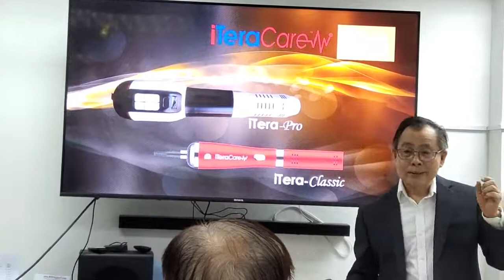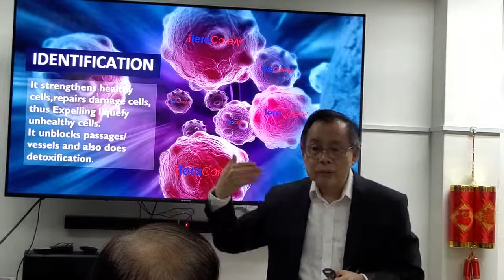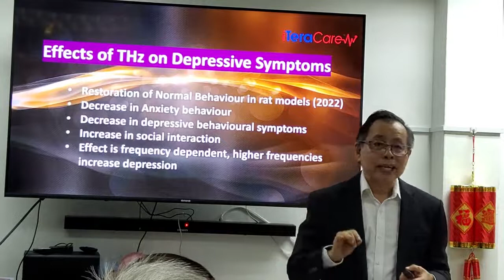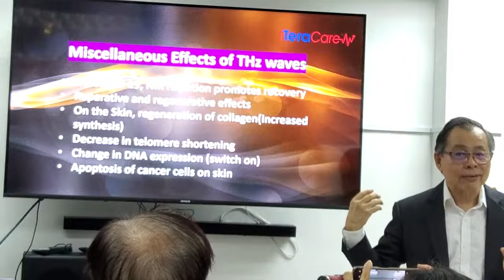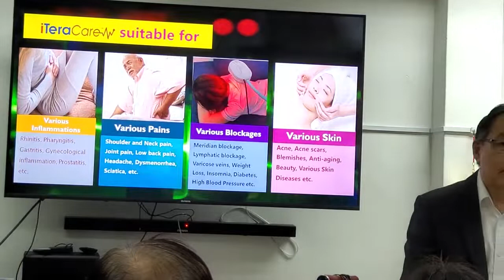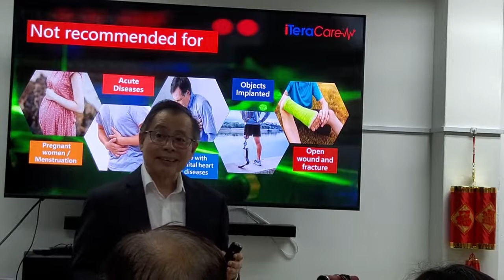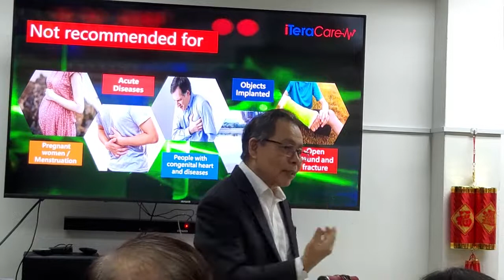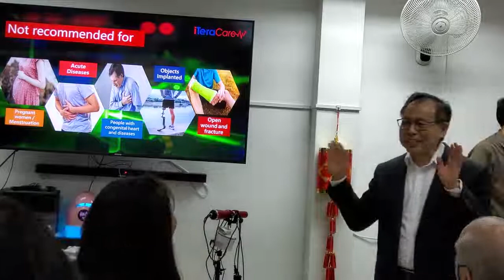The Science behind THz Health Blower